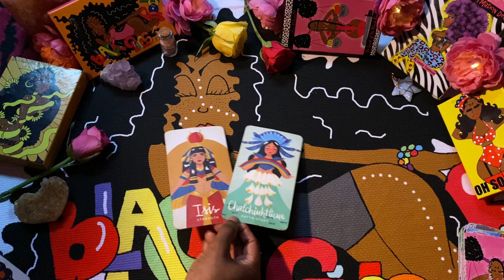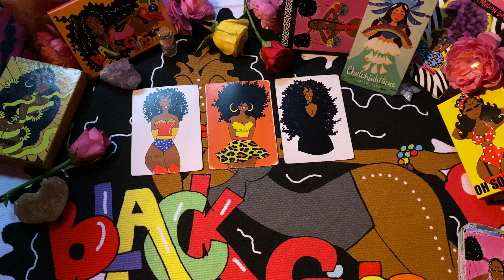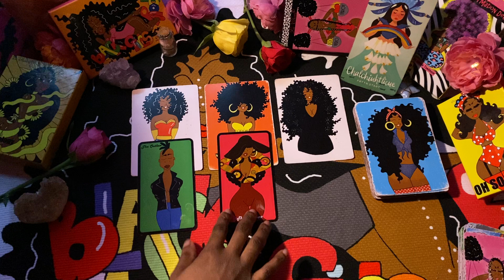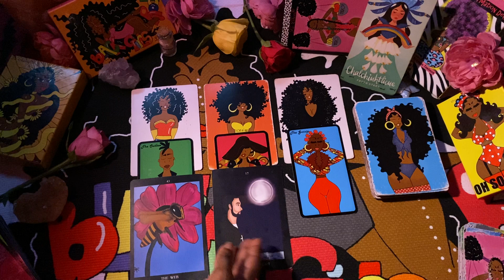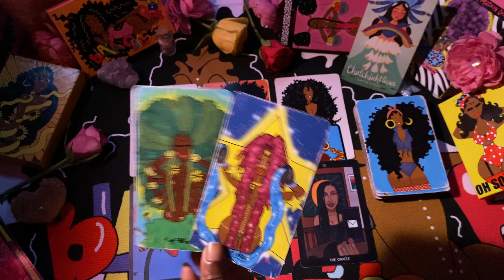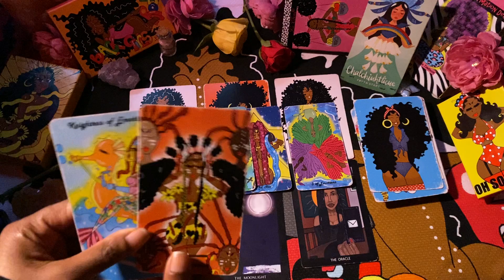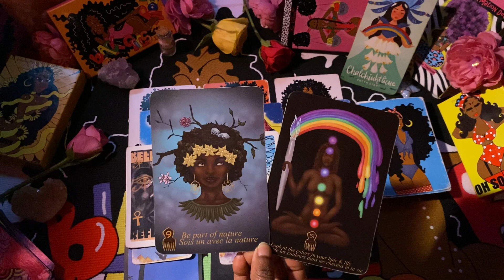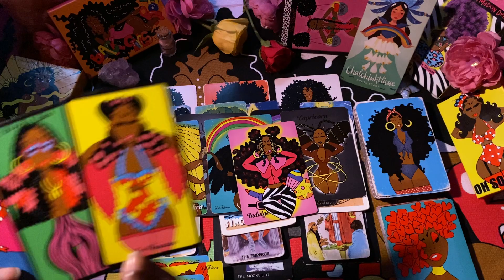YOU’RE THE 1st TO DO THIS🤩SOMEONE NEEDS TO STOP DRINKING🥴WATCHING YOU&LIKE WHAT THEY SEE🔥RESIST😩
£LaEbony30